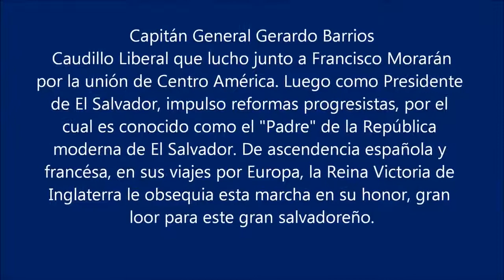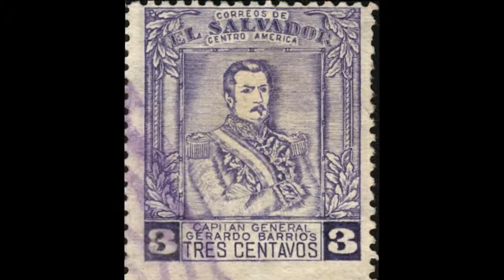Marcha De Gerardo Barrios